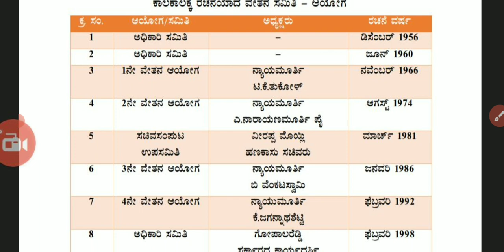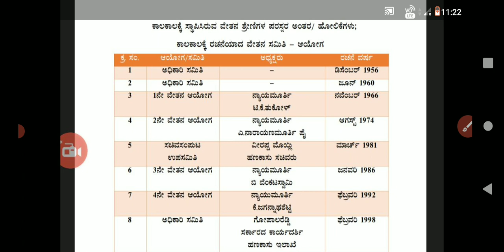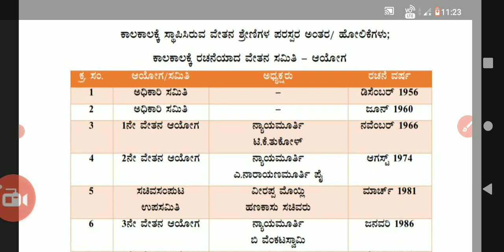pay commission of Karnataka. All pay commissions created till date in Karnataka.